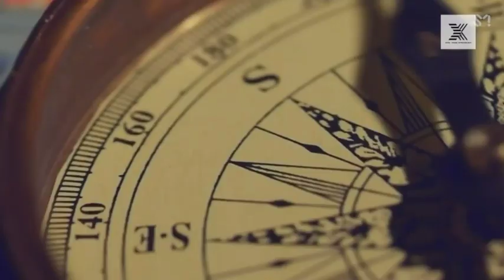[FMV] HARD CARRY "BGX" Epic Battle Stage MV Cover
Annyeonghaseyo yeorobeun!

Kali ini kami kembali, dengan menyanyikan lagu Hard Carry yang dipopulerkan oleh Got7. Lagu ini merupakan, salah satu lagu untuk epic battle dengan grup trainee IXE. Dengan formasi 6 member, enjoy dan semoga suka. Jangan lupa buat like, komen dan subs.

*◍ཻꢀ🌹 Tzuyu'Naya*
   As Leader and Main rapper.
*◍ཻꢀ🌹 Yoona'Lian*
   As Lead rapper and Main Vocal.
*◍ཻꢀ🌹 Jisoo'Dayra*
   As Lead vocal
*◍ཻꢀ🌹 Renjun'Farel*
   As Vocalist
*◍ཻꢀ🌹 Irene'Calista*
   As Vocalist
*◍ཻꢀ🌹 Eunsang'Rion*
   As Main rapper, vocal and maknae

Kamsahamnida. Dukung terus BGX dan jadilah G'Famz.